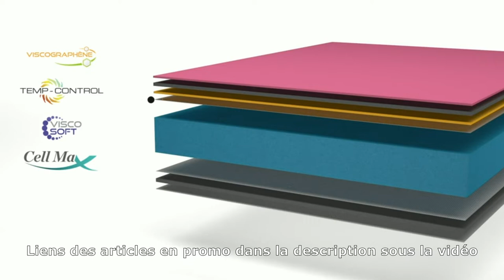Top 3 Meilleur Matelas King Size 200 x 200 2024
⭐ SIMPUR Relax
⭐ King of Dreams Maxi Bamboo 200x200
⭐ Matelas à mémoire de Forme Nottingham 200x200